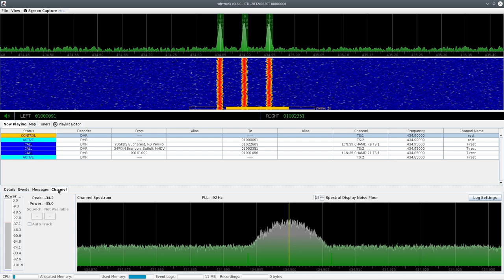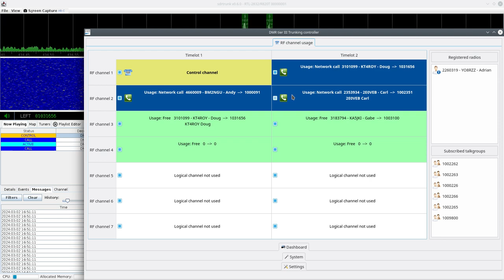Testing amateur radio DMR tier III trunked radio BTS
Amateur radio DMR tier 3 base station transmission being monitored and tested. System configured capacity is 4 RF channels out of a maximum of 7 channels, 3 of them are seen active with traffic here.

DMR BTS software stack: MMDVM-SDR / qradiolink / dmrtc / DMRGateway

Receiver software used here for testing the DMR BTS: SDRTrunk